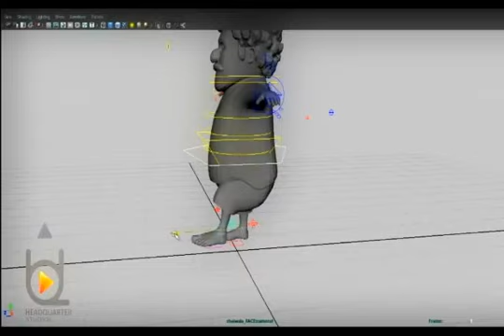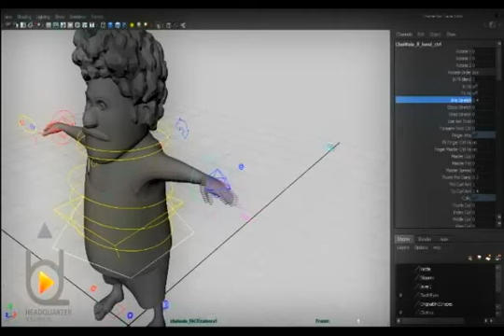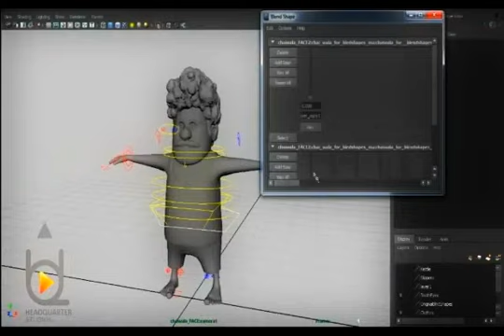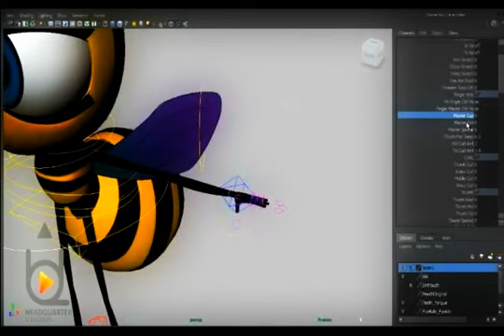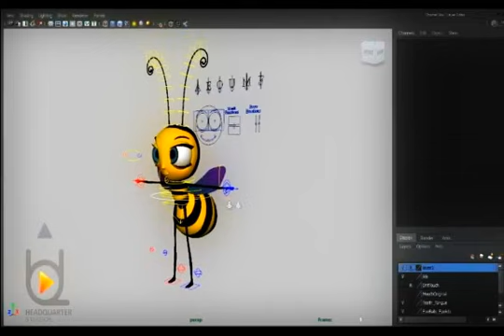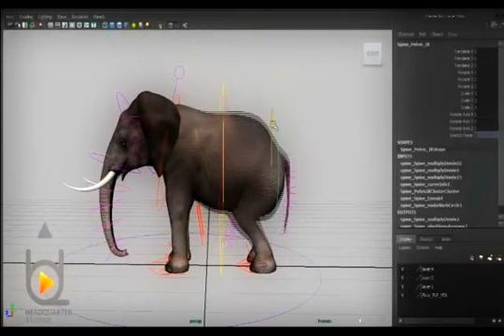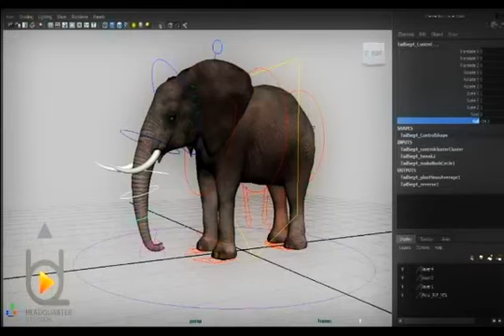Mitali Panganti Rigging Reel 2014.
All characters and rigging copyrights of Headquarter Studios.